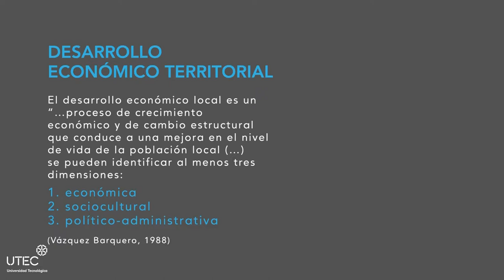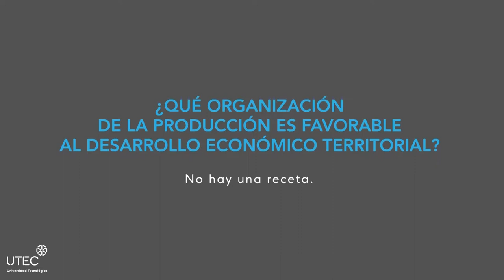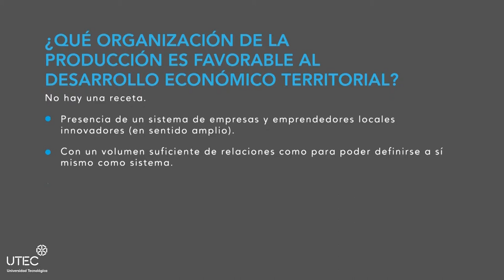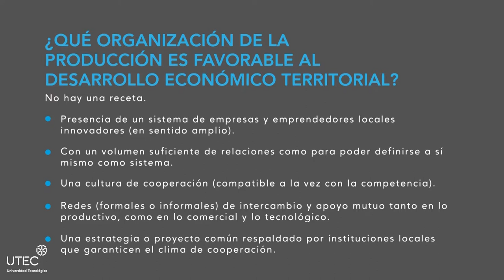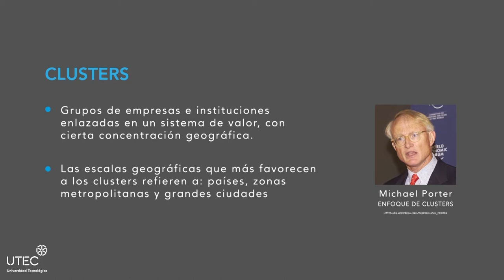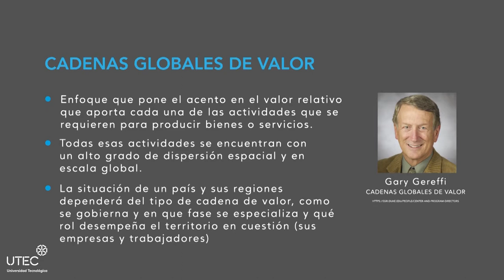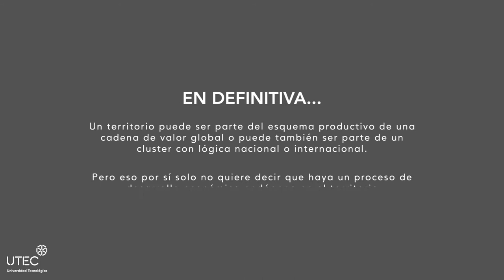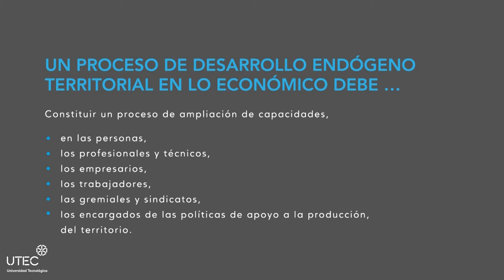06 - Desarrollo Territorial - Desarrollo económico territorial